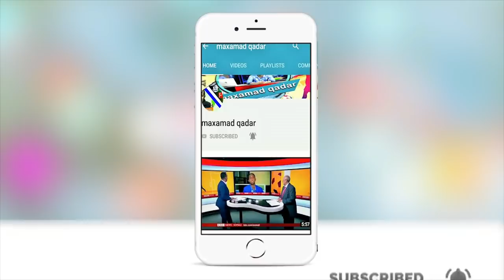Klopp oo Qiil waali ah la Yimid,Hayeey Ronaldo iyo Messi waakan Mbappe,8-sano xiriir ah Serie A Juve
Wararka maanta ugu weyn ciyaaraha iyo Maxamad Qadar